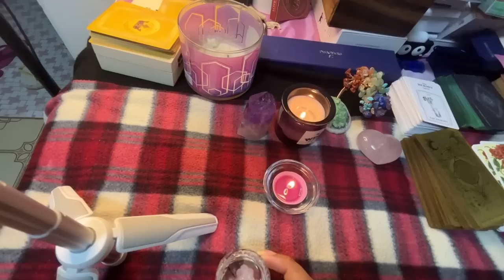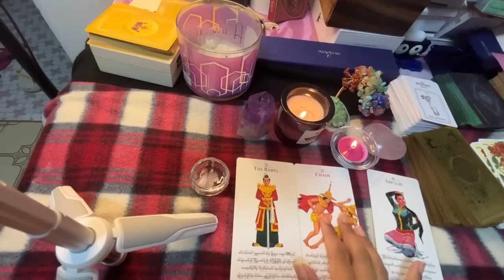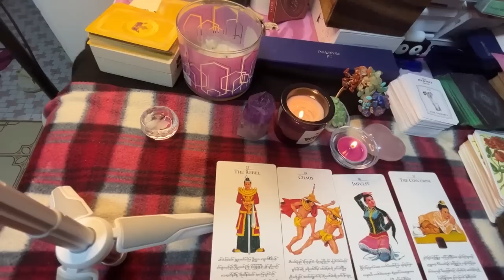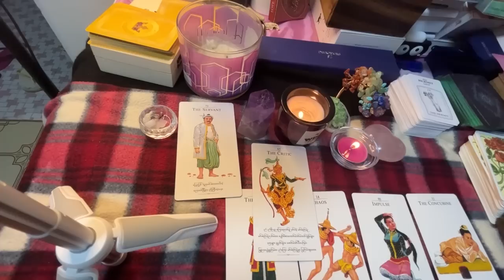Candle Wax Reading- Blessing messages for Thingyun 🌼🌼🌼နှစ်သစ်ကူးမှာ ကောင်းတာဘာတွေလာဖို့ရှိလဲ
Blessing messages for Thingyun 🌼🌼🌼
နှစ်သစ်ကူးမှာ ကောင်းတာဘာတွေလာဖို့ရှိလဲ

(Timeless reading)

ဒီreading လေးက မြန်မာနှစ်သစ်ကူး အတွက် အထူး reading လေးပါ…

နားထောင်မိတဲ့လူတိုင်းနဲ့သက်ဆိုင်ပါတယ်
နားထောင်မိတဲ့အချိန်တိုင်းမှာ သက်ဆိုင်ပါတယ်

General Reading ဖြစ်တာကြောင့် energy ကိုက်တာလေးတွေကိုယူပါ မကိုက်တာပယ်လိုက်ပါနော် ။

နောက်ဆုံးမှာပေးထားတဲ့ ဆောင်ရန်ရှောင်ရန်လေးသည် ဒီreading လေးက ကိုယိ့အတွက်လို့ယူဆသူတိုင်းလုပ်လို့ရပါတယ်💕

အားလုံး ဘေးရန်ကင်းကြပါစေ🙏
ပျော်ရွှင်စရာကိစ္စတွေကိုသာ ကြုံရ မြင်ရ ကြားရပါစေ 🤍
ကံကောင်းခြင်းတွေသာ ရရှိကြပါစေ🤍

Sending you good vibes 💕💕💕
Moh